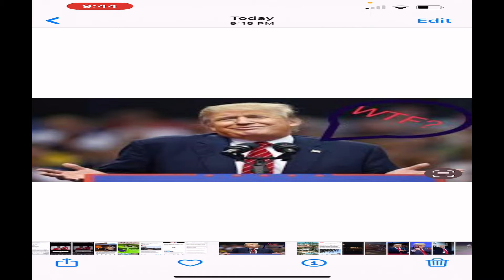Donald Trump Mar-Lago Resort raided by the FBI.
EVERYTHING IS ALLEGED, ALLEGED, ALLEGED

✅NO BULLYING ✅NO HARASSING OTHER’S ✅DO NOT DISRESPECT MY CHANNEL ✅NO DISRESPECTING ANYONE

The FBI executed a search warrant at former President Donald Trump Mar-a-Lago Resort in Palm Beach, Florida on Monday. Donald Trump wasn’t there at the time but he wasnt so happy. They were allegedly searching for document’s that may have been taken from the White House. Trump made a statement saying

 "My beautiful home, Mar-A-Lago in Palm Beach, Florida, is currently under siege, raided, and occupied by a large group of FBI agents," Trump said in a statement Monday evening.